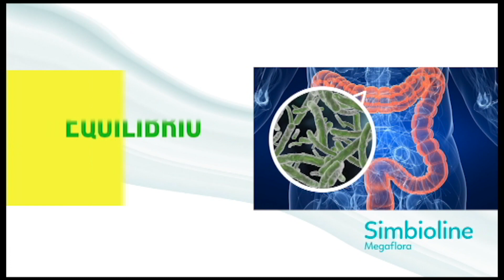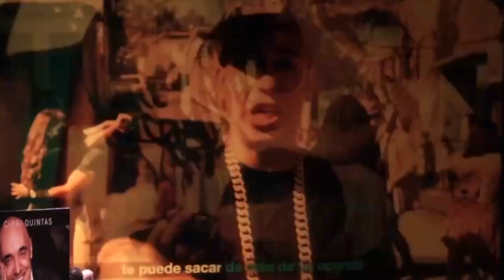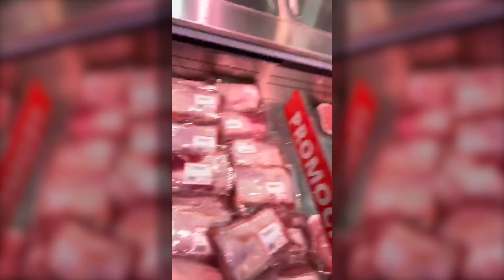ESPECIAL QUÉDATEENCASA. Programa 1 - DéjateTV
Déjate de Historias presenta un programa especial en el que os invitamos a quedaros en casa mientras nuestros colaboradores os informan de la situación actual y os dan consejos para llevar la cuarententa lo mejor posible. En el día de hoy contamos con Dani Nicolás desde Miami, vemos la llegada del Buque Juan Sebastián de Elcano a Miami, Ramón Oria de Rueda nos habla del estrés post traumático, Nacho Sandoval nos acerca a su programa Saboreando la Vida desde casa junto a Cipri Quintas y Juan Pozuelo de forma virtual y Adrián González (dircom de Mundo Natural) nos da consejos saludables).